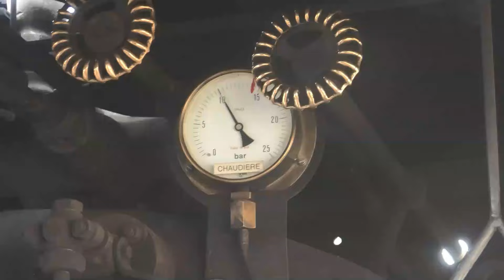TOUR DU MORVAN EN TRAIN À VAPEUR DE 1917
4 minutes d'images insolites qui nous ramènent à l'époque du mythique train à vapeur , au temps où son panache fendait la campagne nivernaise!